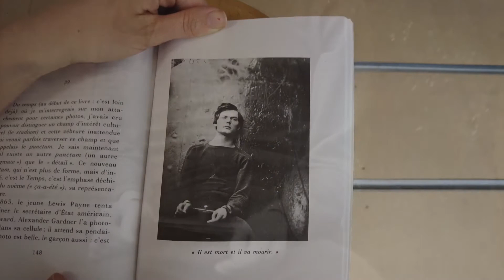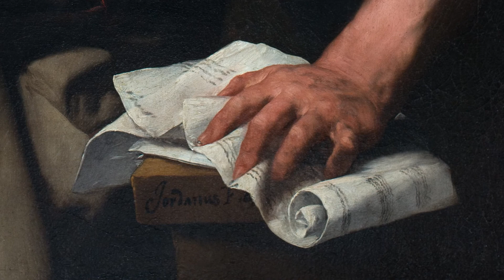Une œuvre en aparté #15 / Giordano par Sabine Meier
Ce rendez-vous du dimanche soir nous permet de continuer de partager avec vous de petits moments autour d’œuvres de nos collections, tant que le musée reste fermé, mais aussi sans doute, au-delà.
Pénétrer dans l’œuvre, l’appréhender à travers paroles et points de vue de celles et ceux ayant pris le temps de se poser devant elle et d’y réfléchir. Des moments singuliers parfois, prenant des formes très variées, très visuelles, avec de courtes vidéos ou des podcasts audio.

🙏 Merci à Sabine Meier pour ce regard personnel sur une œuvre des collections. Artiste photographe qui a exposé au MuMa en 2015 et dont deux œuvres appartiennent aux collections du musée.

©️ Luca Giordano
, Caton d’Utique,
huile sur toile, 126,5 x 100 cm,
Le Havre, musée d’art moderne
André Malraux,
 achat de la ville, 1883
©️ Alexander Gardner,
Lewis Powel ou Lewis Payne,
27 avril 1865, photographie,
Library of Congress’s
Prints and Photographs division,
Public domain, Wikimedia Commons